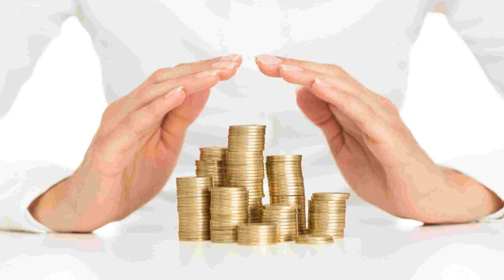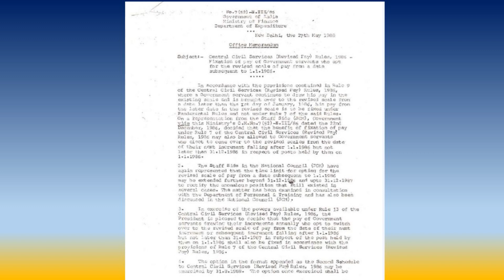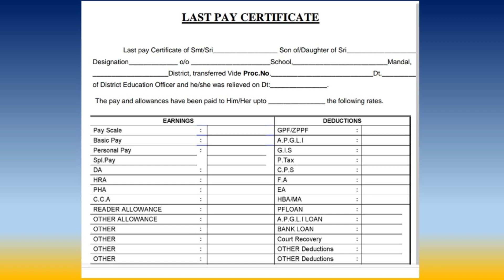एक्स सर्विसमैन के पे प्रोटेक्शन व पे फिक्सेशन से सम्बंधित सवाल ? PAY PROTECTIONAND PAY FIXATION